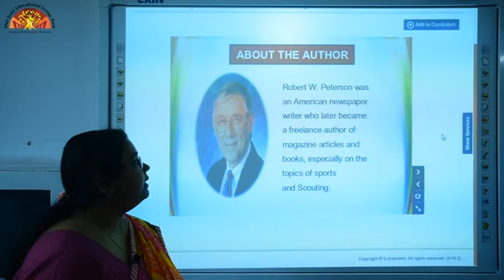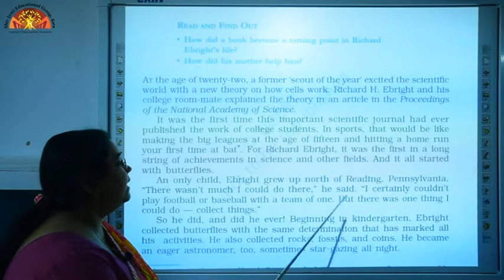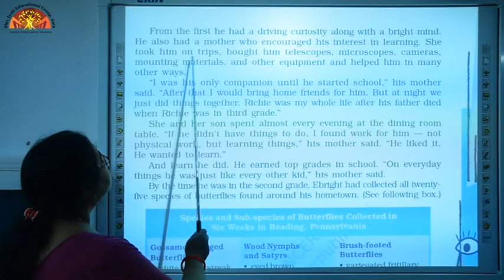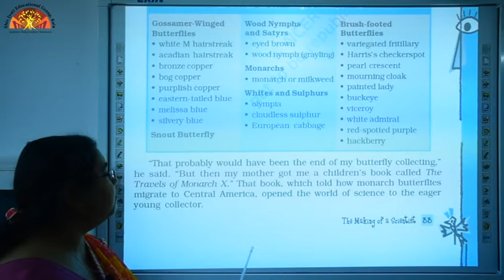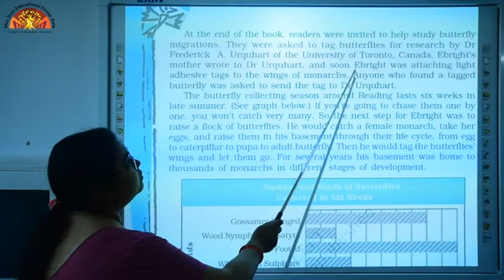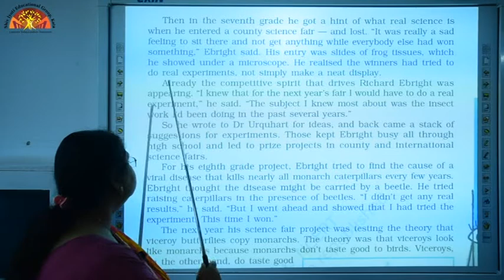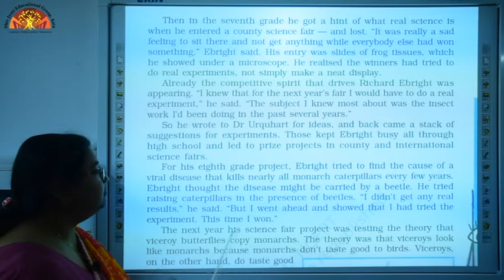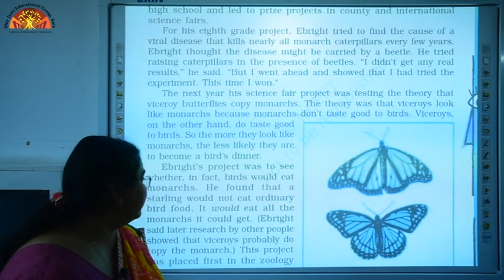10 English Footprints Without Feet Ch 6 {Link 1}